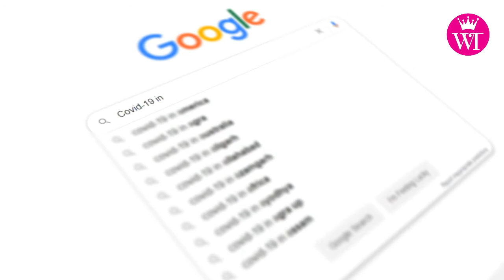Medici no vax? La verità tra percentuali e timori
Molti operatori sanitari si stanno rifiutando di vaccinarsi.
La notizia fa rumore e tanti s'interrogano sul perché?
Ma la percentuale è preoccupante e cosa sarebbe alla base del rifiuto?
Ecco il nostro servizio!